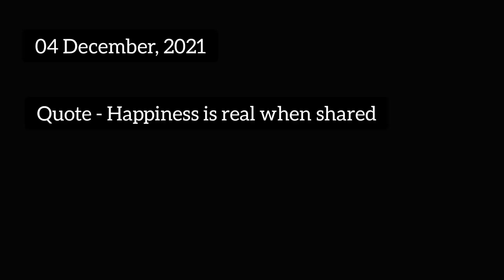Kalsubai Trek #12 | Everest Of Maharashtra | How To Reach Kalsubai Via Kasara And Igatpuri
Kalsubai Peak is a very popular trek in the Sahyadri region. It is the highest peak in Maharashtra at 1646m (5,400 ft) and is easily accessible both from Mumbai and Pune.  The trek offers a breathtaking combination of natural environments like waterfalls, forests, grasslands. The Kalsubai trek is also a very popular night trek. Trekkers flock here for the brilliant views of the sunrise! The Kalsubai trek offers views of many famous forts like Alang, Madan, Kulang. The treks to these peaks are pretty challenging. On a clear day, you also get imposing views of other surrounding forts such as Harihargad, Harishchandragad, and Ratangad. One can combine these treks for added adventure. Long story short Kalsubai is one of the best treks in Maharashtra and I'd suggest to visit in winters and stay on the peak and enjoy the night with bonfire under the starry night and watch beautiful sunrise the next day.

Camera Used
Accessories Used

Don't forget to drop your Feedbacks in Comment box.🔹